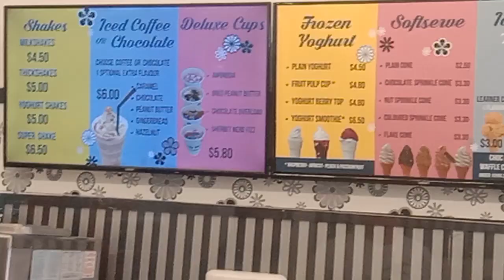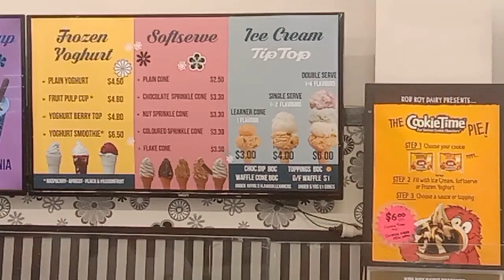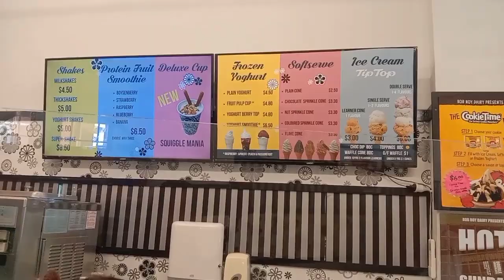Giant ice cream - New Zealand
How do you bite into a giant ice cream? 😱 What does 4 different flavours in 1 cone taste like? Is this the biggest ice cream in New Zealand? 🇳🇿Did we succeed ...